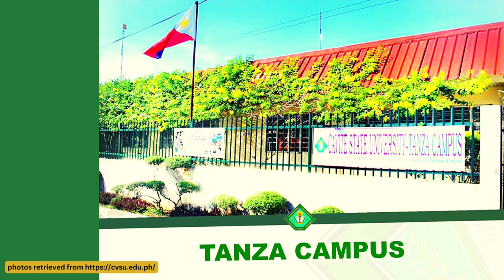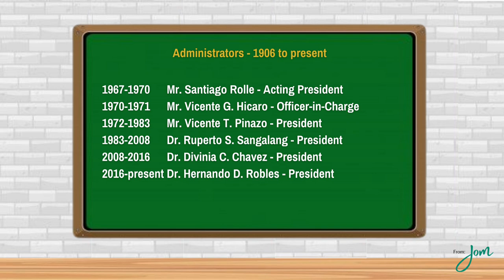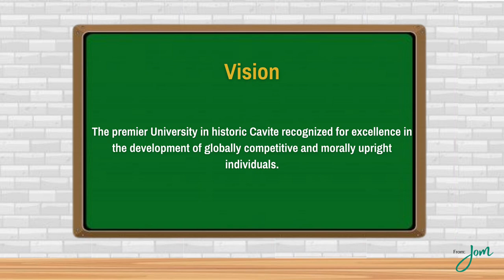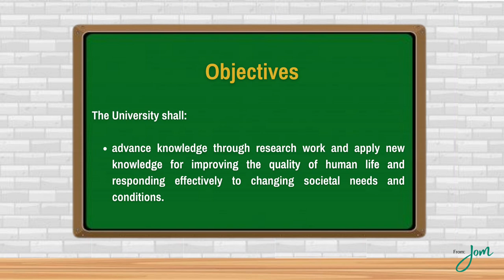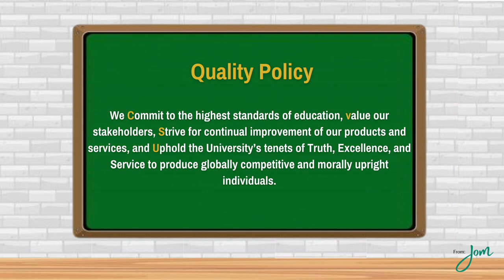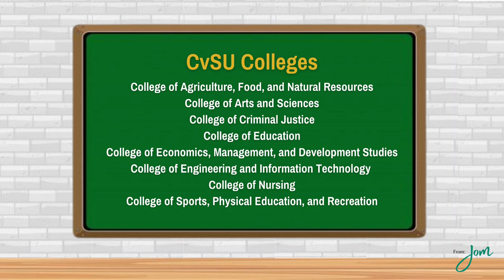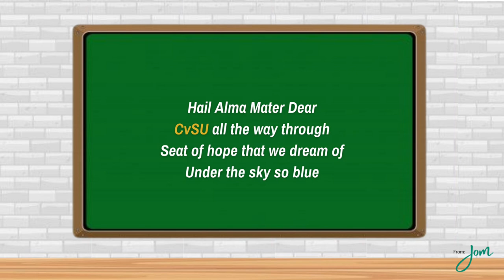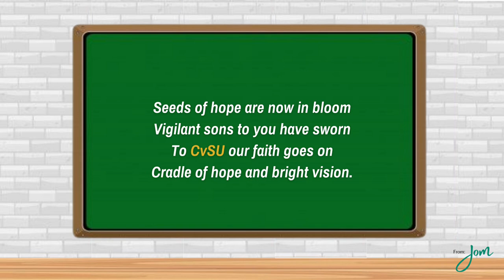CvSU 101: Cavite State University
History
Administrators
Mandate, Vision, Mission, and Objectives
Core Values
CvSU Logo
Historical Landmark: Laya at Diwa
CvSU Colleges and satellite campuses
CvSU Hymn